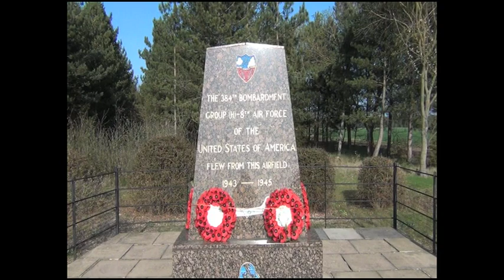UK_2012_Day1.mov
UK 2012 Day1